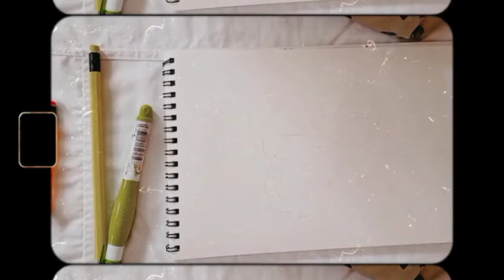Carl and Ellie from "UP" movie